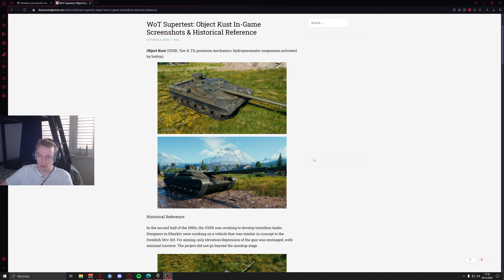RADZIECKI STRV - NAJLEPSZY SNAJPER W GRZE